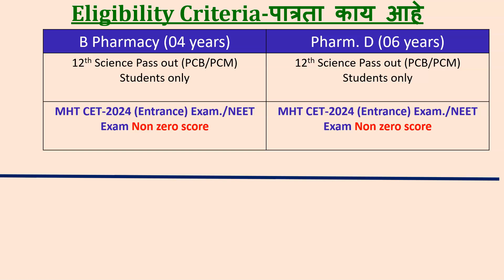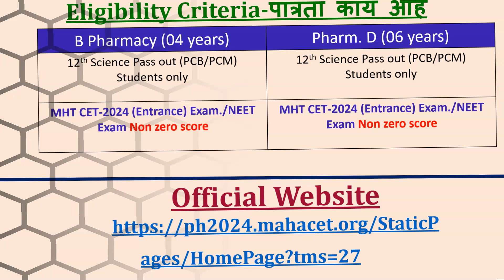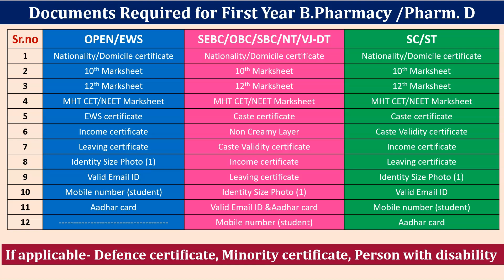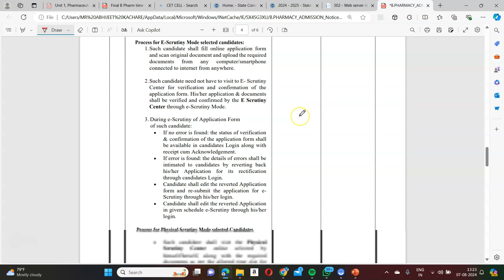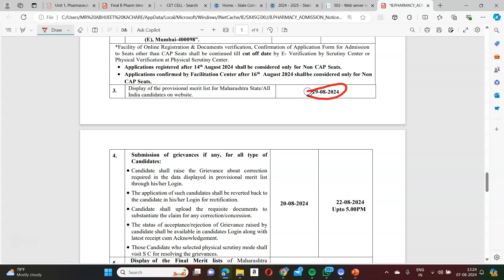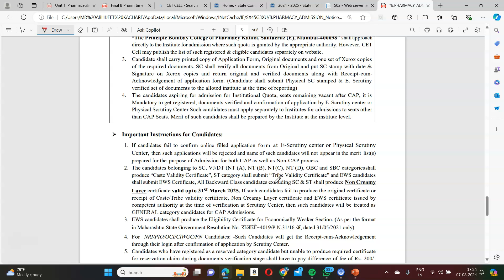1st year B PHARMACY Admission process सुरु